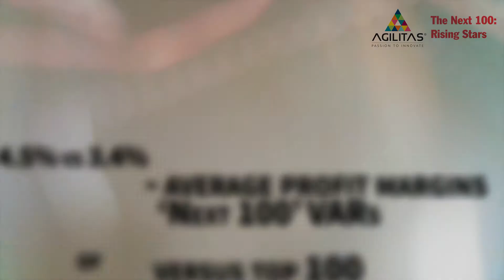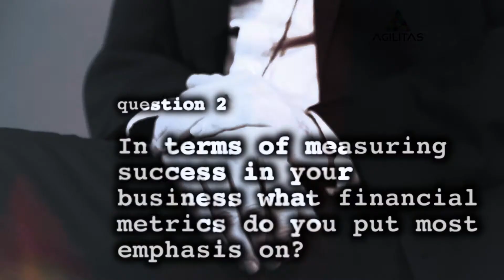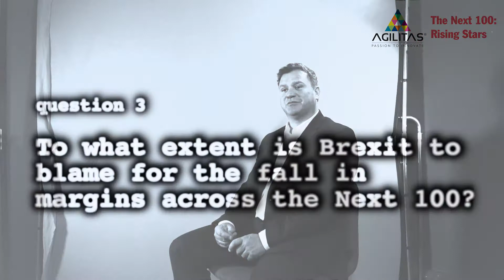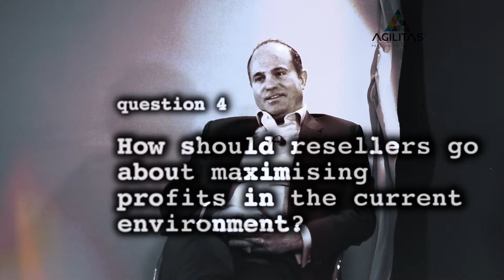Video 2 Profitability